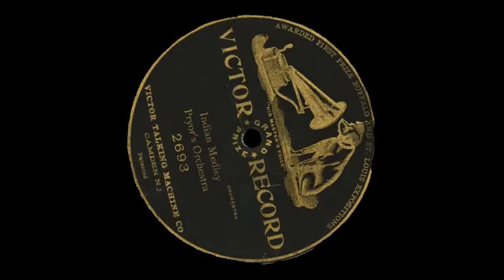Indian Medley- Pryor's Orchestra- 1904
A nice medley of some great tunes.